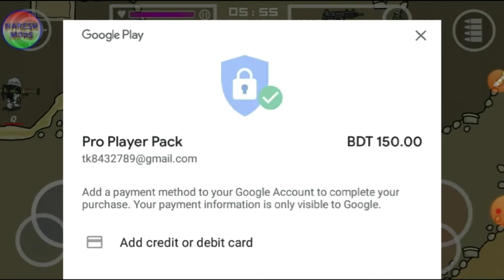mini militia hack mod download link and tuhin game TY. Tuhin gamin TY tann mumm many the Bangladesh